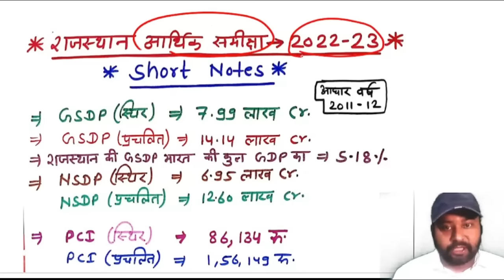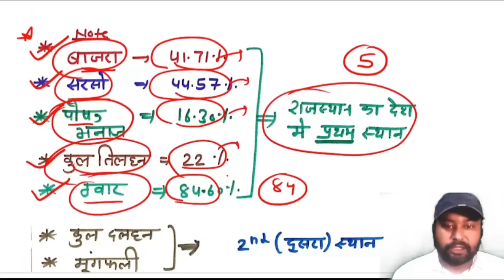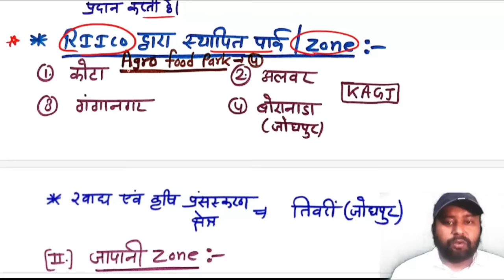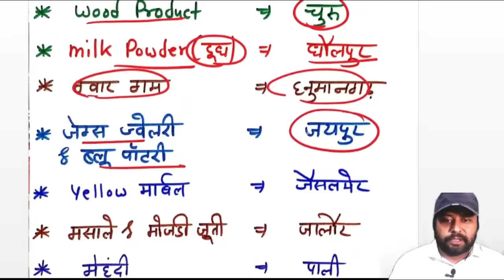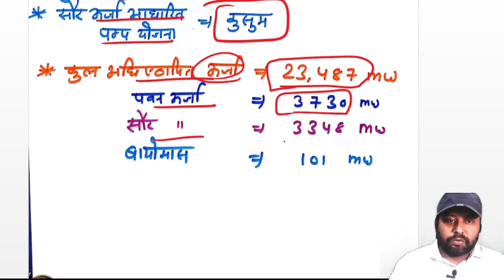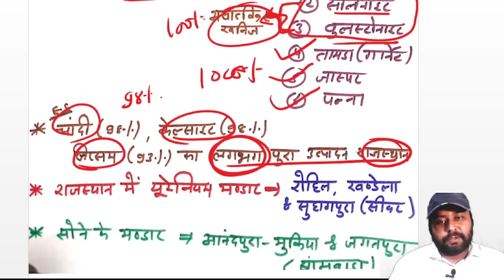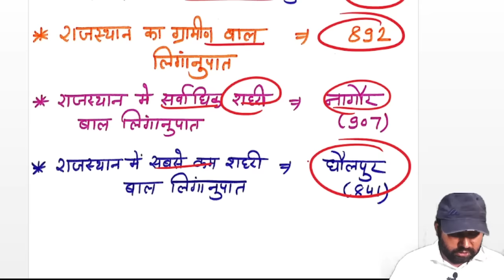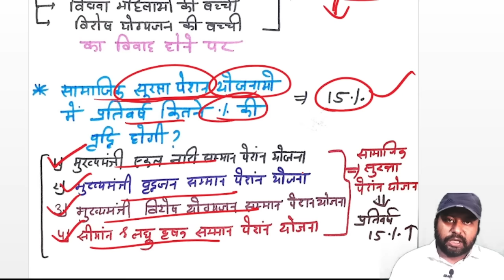राजस्थान Economic Survey 2022-23| आर्थिक समीक्षा| Short Notes| अतिमहत्वपूर्ण प्रश्नोत्तर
Rajasthan economy
Rajasthan economy for ras
Rajasthan economy for Assistant professor
Rajasthan economy for sanganak
Rajasthan economy merathan class
Rajasthan economy test series
Rajasthan economy imp mcq
Rajasthan economy imp pyq
Rajasthan economy ras mains
Rajasthan economy imp question answer
Rajasthan economy atimahatvapurn prashna
Rajastan ki arthvyavastha
Rajastan ki arthvyavastha ka vrahit paridrishya
Rajastan ki arthvyavastha book
Rajastan ki arthvyavastha mcq
Rajastan ki arthvyavastha test series
Rajasthan economic survey 2022-23
Rajasthan economic survey mcq
Rajasthan economic survey imp pyq
Rajasthan economic survey imp qiestions
Rajasthan economic survey short notes
Rajasthan economic survey atimahatvapurn prashna
Rajasthan aarthik sameeksha-2022-23
Rajasthan aarthik sameeksha mcq
Rajasthan aarthik sameeksha pyq
Rajasthan aarthik sameeksha short notes
Rajasthan aarthik sameeksha imp question
rpsc college lecturer paper 3rd
rpsc college lecturer exam pattern
rpsc college lecturer 3rd paper
syllabus
rpsc college lecturer paper 3rd pyq
rpsc college lecturer 3rd paper ki
taiyari kaise karen
rpsc college lecturer paper 3rd online classes
rpsc assistant professor 3rd paper
preparation
books
previous year question paper
polity
history
Short notes
Rajasthan geography for Rpsc assistant Professor
Rajasthan geography for RPSC college lecturer
Rajasthan Economy for RPSC Assistant Professor
Rajasthan Economy for RPSC College Lecturer
Rajasthan polity for RPSC Assistant Professor
Rajasthan Polity for RPSC College Lecturer
Rajasthan history For RPSC Assistant Professor
Rajasthan history for RPSC College Lecturer
Rajasthan Art & Culture for RPSC Assistant Professor
Rajasthan Art & Culture for RPSC College Lecturer
Rajasthan Current Affair for RPSC Assistant Professor
Rajasthan Current Affair For RPSC College Lecturer
Rajasthan g.k. by yogesh joshi
Yogesh joshi
Yogesh joshi rajasthan g.k
Rpsc assistant professor Paper-3rd by yogesh joshi
Rpsc College Lecturer Paper-3rd by yogesh joshi
Rpsc assistant professor exam-2023 Paper-3rd by yogesh joshi
Rpsc College Lecturer exam 2023 Paper-3rd by yogesh joshi
Rajasthan Economy by yogesh joshi
Rajasthan Economy for Assistant Professor by yogesh joshi
Rajasthan Economy for College Lecturer 2023 by yogesh joshi
Rajasthan current affairs by yogesh joshi
Rajasthan sujas by yogesh joshi
Rajasthan history by yogesh joshi
Rajasthan geography by yogesh joshi
Easy Rpsc yogesh joshi
Rpsc Assistant Professor-2023 test Series for Paper-3rd by yogesh joshi
Rpsc college Lecturer  2023 test Series for Paper-3rd by yogesh joshi
Rajasthan polity by yogesh joshi
Rajasthan polity for assistant Professor by yogesh joshi
Rajasthan polity for College Lecturer by yogesh joshi